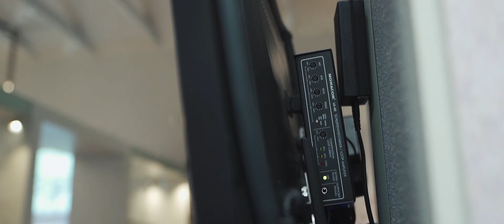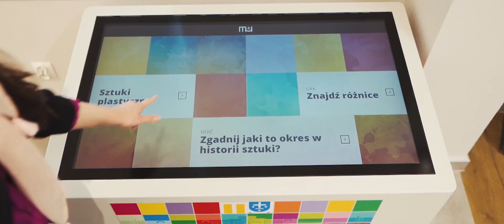muzeum w skierniewicach 1080p